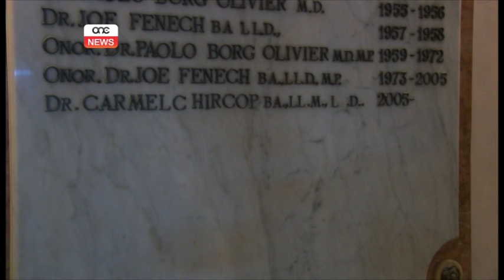Intlaqat minn erba' tiri.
Saret illum l-awtopsja fuq il-ġisem tal-avukat li nqatel ilbieraħ f’Birkirkara. L-avukat Chircop intlaqat minn erba tiri.